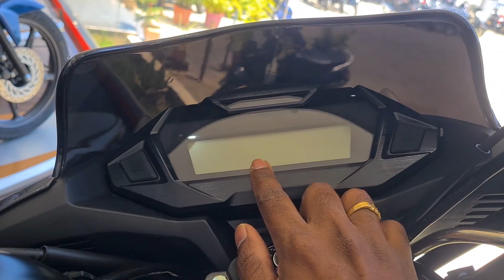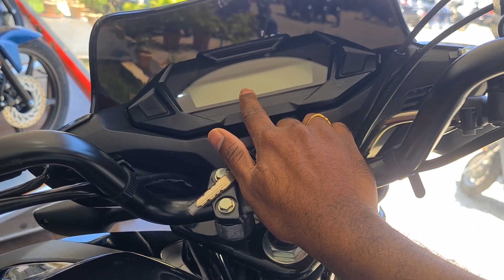Honda SP 125cc Tamil Review | Is it Best?? | Vish Motors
Price Details
Drum: 88829/-
Disc: 928829/-

* Exchange option available
(Price varies on showroom & location)
Suryabala Honda, Chennai.
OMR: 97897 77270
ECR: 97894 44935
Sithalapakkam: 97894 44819